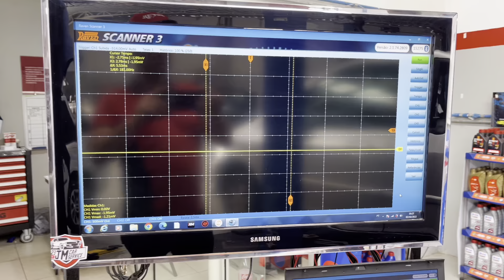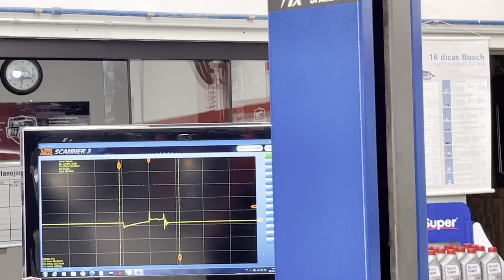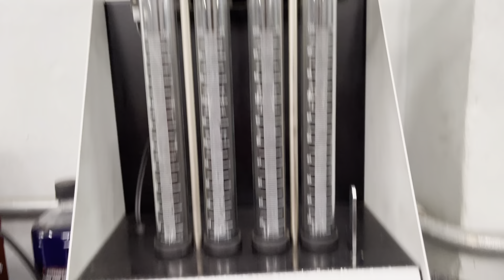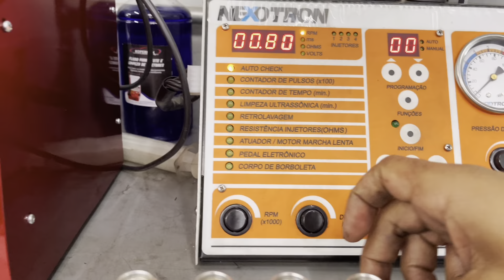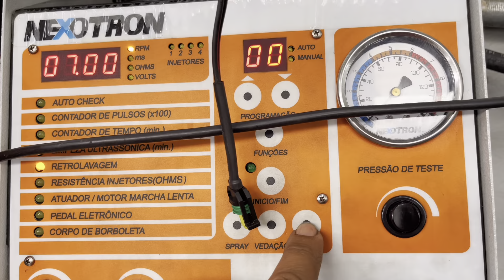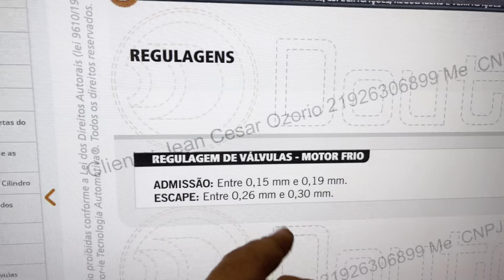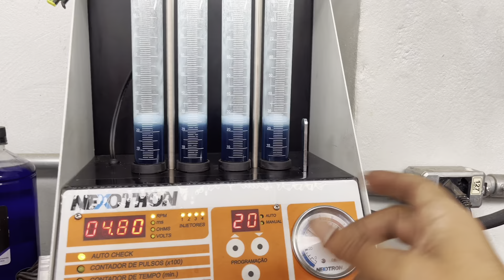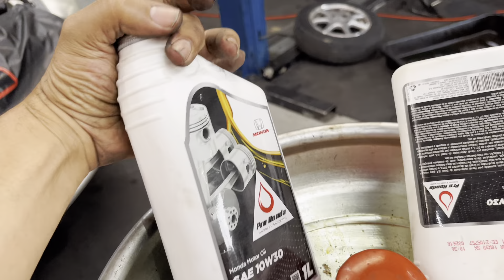Parte 1 | Honda Fit 1º Geração e 2º Geração | Cliente veio de São Paulo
JM Car Service

Campinas SP
Jd Yeda
Rua Padre Damião Ormaeche Lequerica
N 23
F: 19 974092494 ou 30432774
Trabalhamos com agendamento antecipado para serviço preventivo
Um padrão diferenciado dentro das especificações da montadora de cada veículo 🚗 🚗 🚗